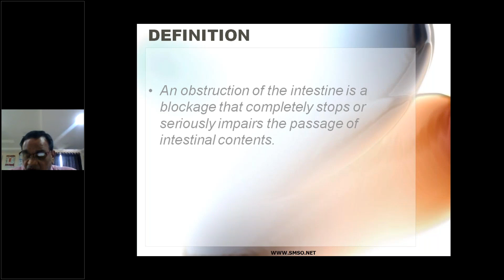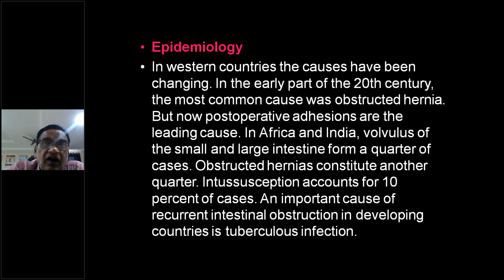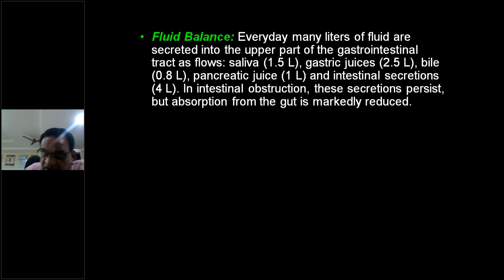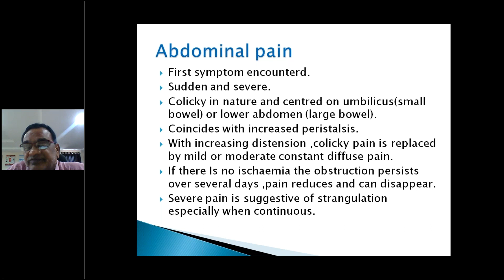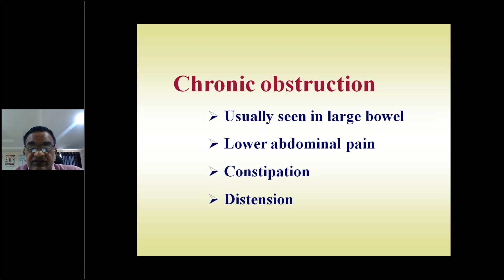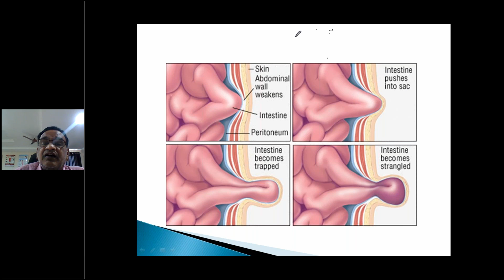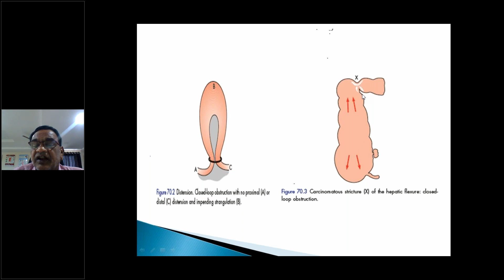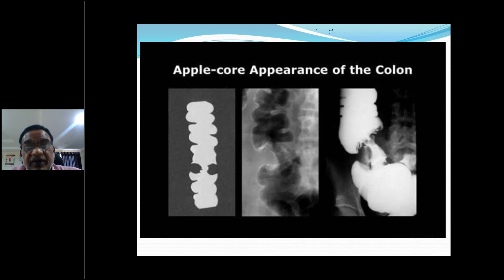A Class on "SMALL INTESTINAL OBSTRUCTION " by Dr D Lokanandam Professor, General Surgery,ASRAM.